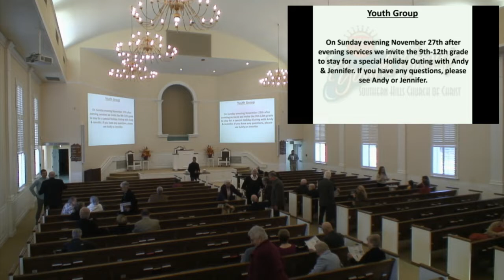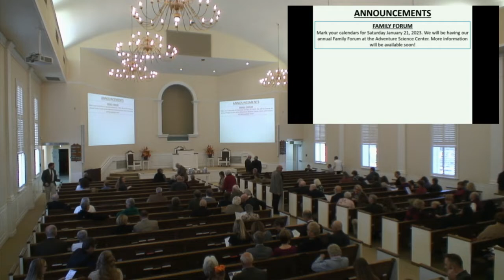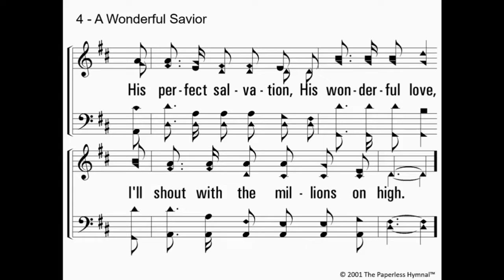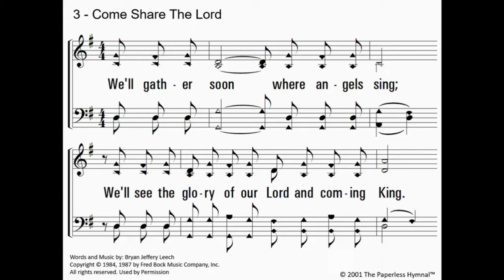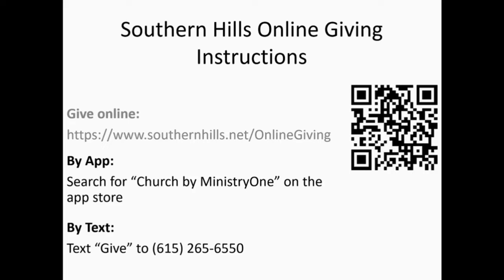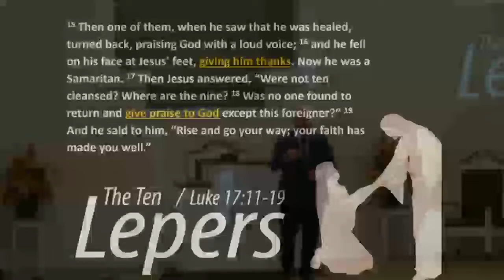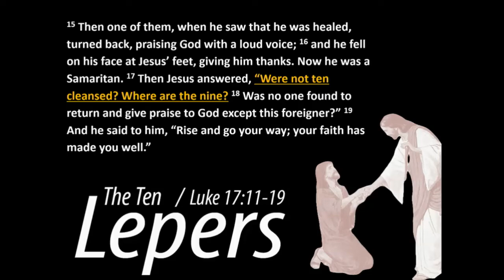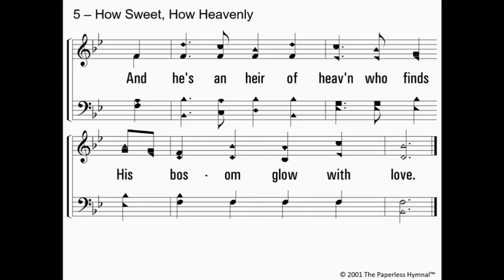The Ten Lepers - Luke 17:11-19